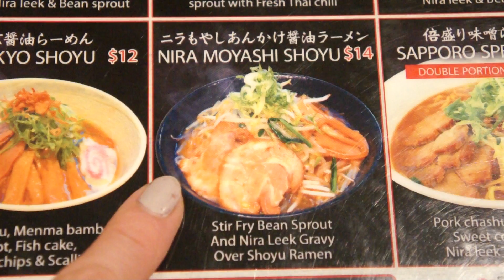I Live NY 62 昔ながらのラーメン屋さん